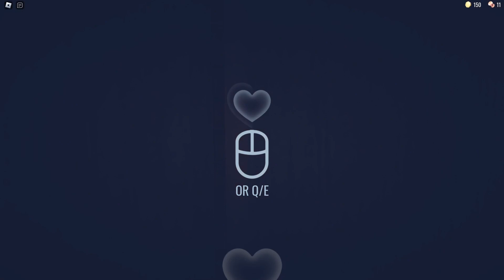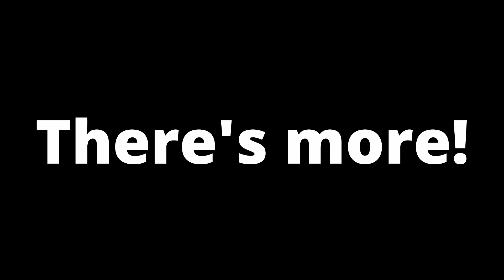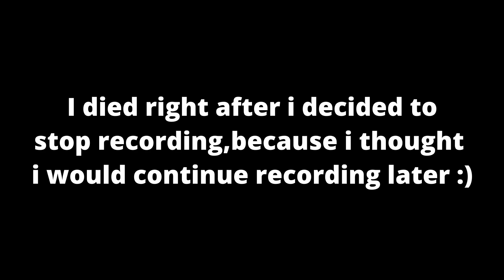BEST ROBLOX HORROR GAME EVER! - Doors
So i decided to try out Doors,and it was VERY good.
I highly recommend you play it.
I also showed a secret area in the end of the video :)